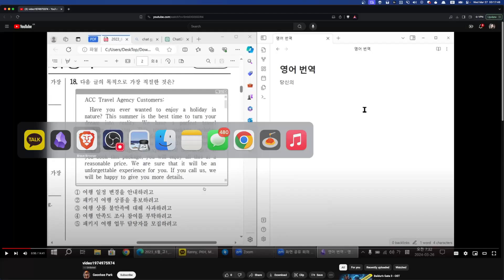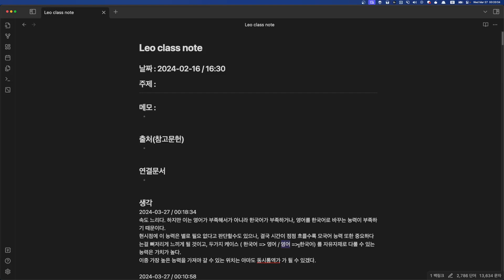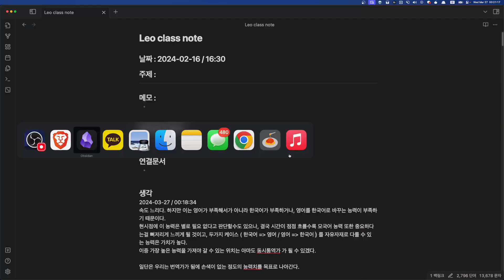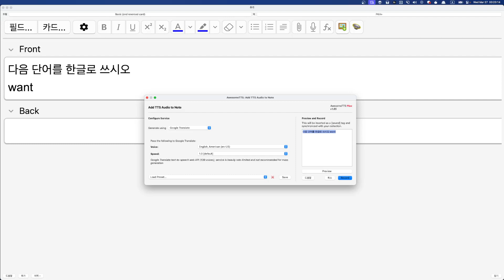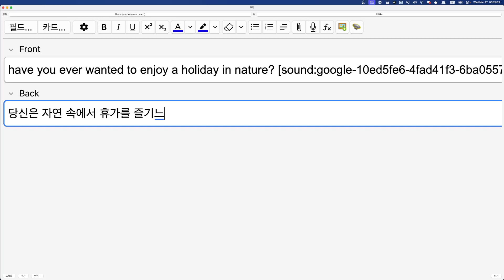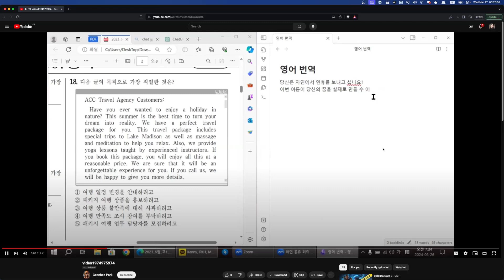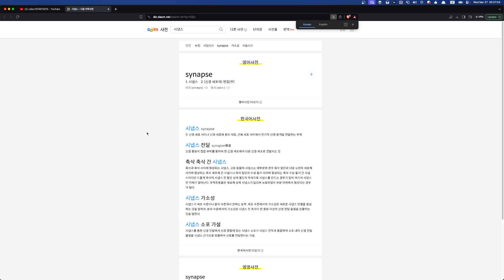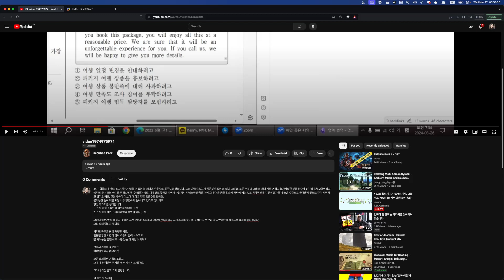Leo 숙제첨삭 2024 03 27 00 15 03